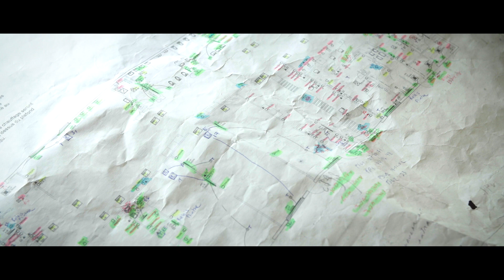Vidéo récapitulative de l'agrandissement de l'aérogare de Rouyn-Noranda